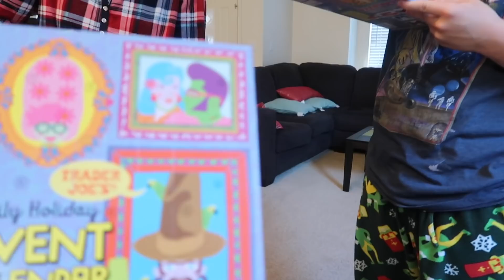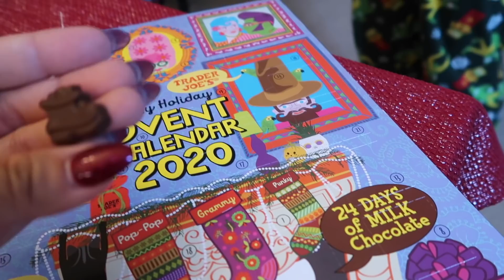VLOGMAS 2020 DAY 4 - NEW IPHONE + THE KIDS GO SHOPPING AT TARGET